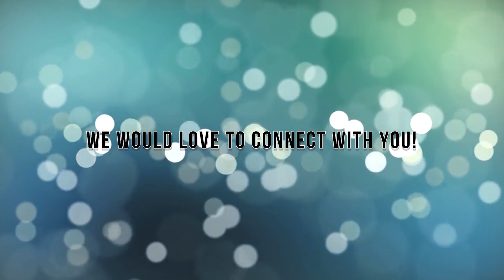The Name of Jesus // Mark Clifford // Kingsgate Cape Town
Mark Clifford | The Name of Jesus.

Name: Kingsgate
Bank: FNB
Account: 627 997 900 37
Code: 255 355

Photo by Helena Lopes from Pexels
Photo by Caleb Oquendo from Pexels